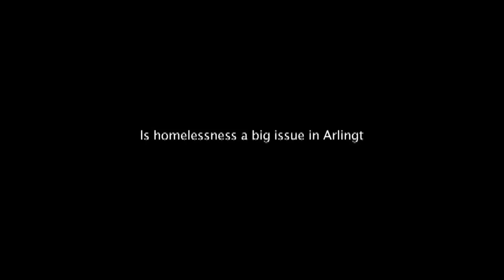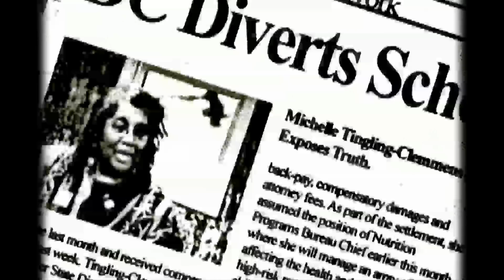About AIM: We Are AIM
Take a moment to see all the things that we are: education, service, programming, and community. Then come by and check out the facility and get involved!

2701-C Wilson Blvd. Arlington, VA 22201